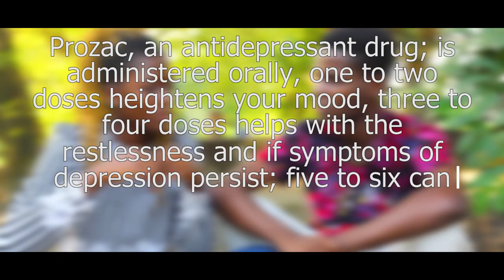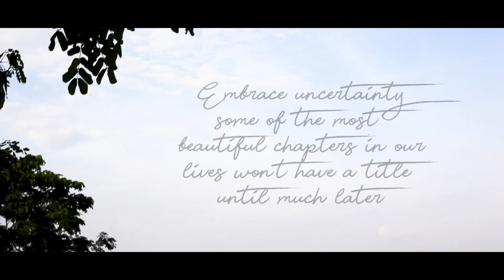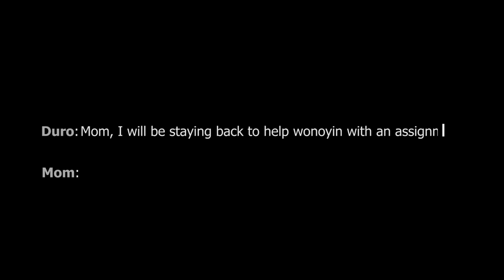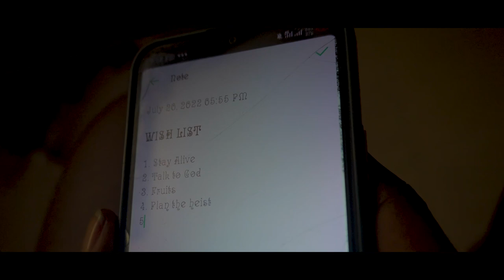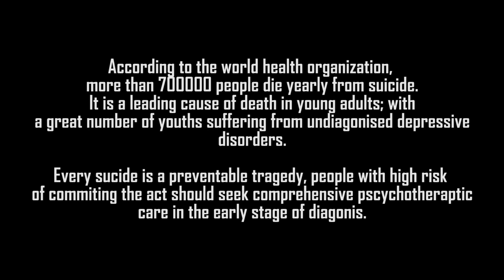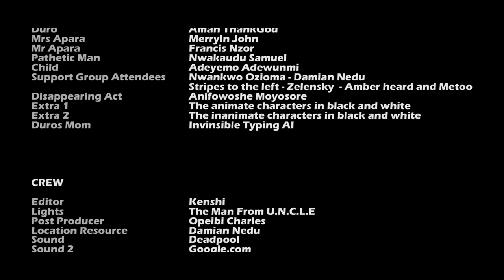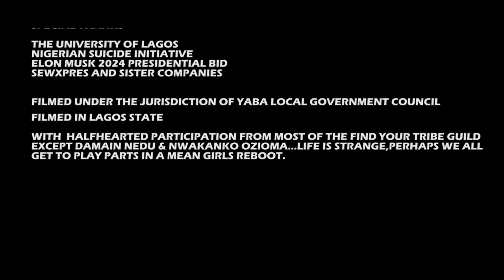Death of death | A short movie | Manestreamstudios [ Subscribe • Like • Comment • Share ]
A young patient exhausted from battling a life-threatening illness decides to take control of her fate.

“DEATH OF DEATH” by Manestream Studios in conjunction with FYT and Notion Touch Production.

More About DEATH OF DEATH:

Death of death is a short thriller based on events that happened within a day….the entire film is non-chronological and tries to make sense of what death entails and how our individualistic approach to this inevitable nemesis matters. An iconic screen action played in dynamics by ADEYEMO ELIZABETH and AMAH THANKGOD with stock roles played by MERRYLYN JOHN, FRANCIS NZOR , NWAKAUDU SAMUEL and ADEWUNMI ADEYEMO and extraneous roles played by DAMAIN NEDU and MOYOSORE ANIFOWOSHE. Other notable acknowledge include KENSHI MEDIA (DIRECTOR OF PHOTOGRAPHY), NWANKWO OZIOMA (CASTING AGENT) , CHARLES OPEIBI (PRODUCER), AYODEJI SOLOMON RAZZAK (CO-PRODUCER), NWANKWO OZIOMA (ASSISTANT DIRECTOR) and AYODEJI SOLOMON RAZZAK (DIRECTOR)

Global screening event:

A short thriller highlighting the prevalence of assisted suicide amongst young adults and patients suffering from terminal conditions.

Starting from 26| 12| 2022 (8am PST) to 30| 12| 2022 (8pm WAT)

Event contents:

•26th -  First in-house screening activity
•27th -  Post production discussions
•28th - Second in-house screening activity
•29th - Release date
•30th - Starting date for critical reviews (via email or comment box) and continuous future revision by crew.

Today 29th is final release date🥳🥳 stream and enjoy full movie right here on YouTube.

DOD started as a student experimental project that became a full fledged short film.

Special thanks to NOTION TOUCH PRODUCTIONS AND FYT for numerous collaborations on a number of key resources.

Watch out for plot-grenching short movies coming to your view in a bit. New release dates from MANESTREAM STUDIOS and other streamlined entertaining contents (ranging from animations to reality tv) are in the works…towards streaming here on our YouTube page and upcoming Domain Website.